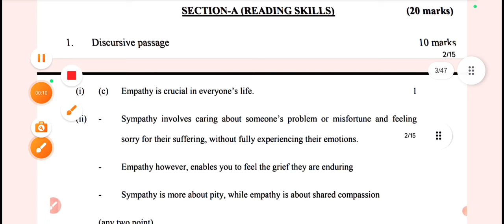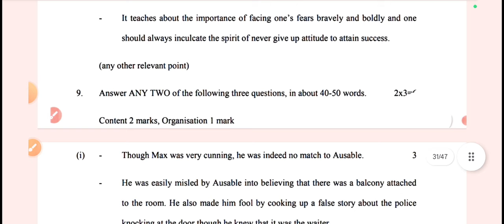English answer key 2024 class 10 / class 10 english paper solution evening shift/ Mid term exam24-25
English answer key 2024 class 10 / class 10 english paper solution 2024-25 / Mid term exam 24-25

English answer key class 10 / class 10 english paper solution 2024-25 / Mid term exam 2024-25
Official answer key class 10th Mid term exam
Class 10th english Mid term question paper solution 2024-25 morning shift
mid term exam question paper 2024 class 10 sst answer key
class 10th English paper solution/answer key / 2024-25  mid term exam ll maths question paper class10 ( 8 october 2024 )
cbse class 10 social science question paper 2024-25 solved
cbse class 10 sst question paper 20224 with solutions term 1
✔️ Class: 10th (Mid-Term 1 Exam 2024-25 )
✔️ Subject: maths basic official answer key
✔️ Topic Name: Term 1 english Class 10 Answer Key | CBSE Class 10 english Question Paper Solution 2024-25(All Sets)
✔️ Topics Covered In This Video (By Ajay Sir): CBSE Class 10 english Question Paper Solution 2022 23 for All Sets - 1,2,3 & 4 have been discussed in this video.

class 10th english paper answer key aaj ka paper / today paper solution
cbse mid 1 paper class 10 sst 2024 official answer
cbse class 10th english question paper morning shift
today question paper class 10th cbse english paper
10th class sst paper class 10 solution1 october 2024
class 10 cbse question paper english
mcq question paper class 10 mid term 1
cbse mid term question paper class 10 sst 2024 (morning shift)
8 october 2024 midterm 1
cbse board exam 2024 english paper answer key set 1
midterm 1 examination first 2024-25
maths cbse question paper,
08/10/2024 question paper,
cbse mid term question,
Sst mid term paper today,
today mid term paper class 10,
class 10 english mid term exam,
28 october tarik ka mid term paper,
class 10 english mid term paper,
English medium mid term paper maths class 10
English mid term practice paper 2024
English mid term exam paper morning shift
10th class mid term examination maths medium
cbse term 1 first

term 1 cbse mid-term session 2024-25
Social science cbse question paper solution 2024-25
Sst class 10 question paepr mid-term
Samajik vigyan class 10 paper solution 2024
mcq question paper class 10th
October question paper
mid term question paper with solution
evening shift
morning shift
answer
cbse 10thclasssstpapersolution2024-25
mid-termexamqustionpaper2024-25
answers
solution mid term question paper